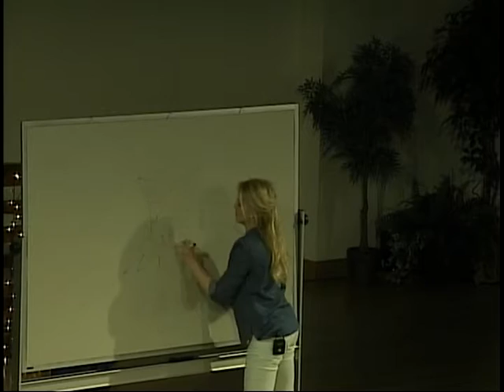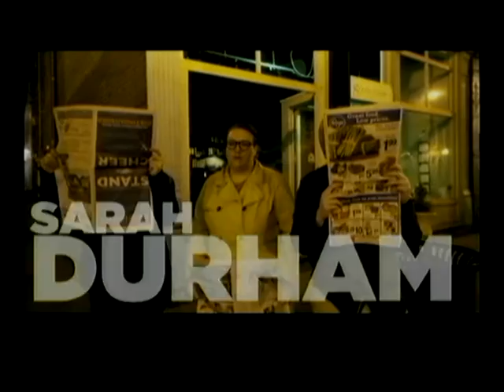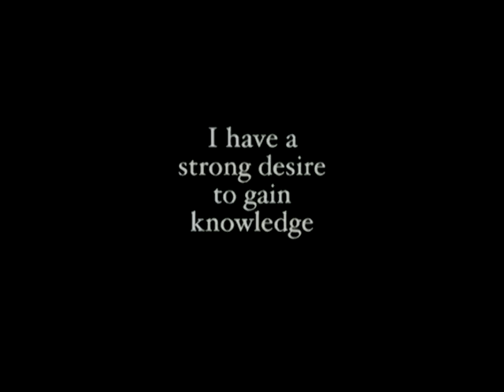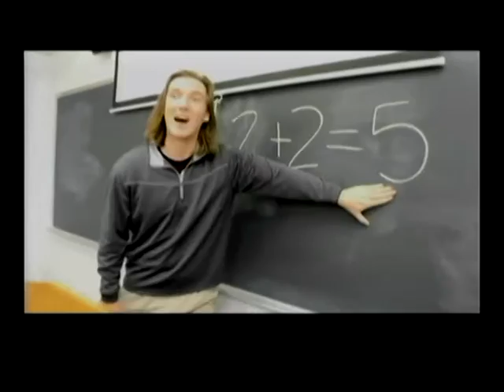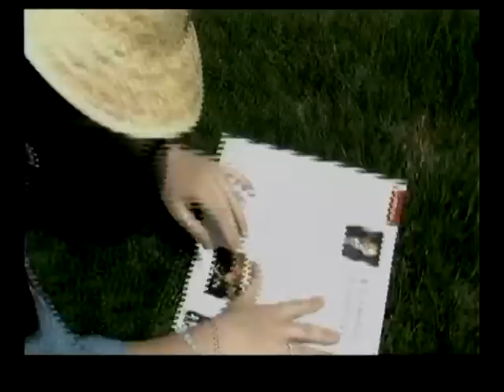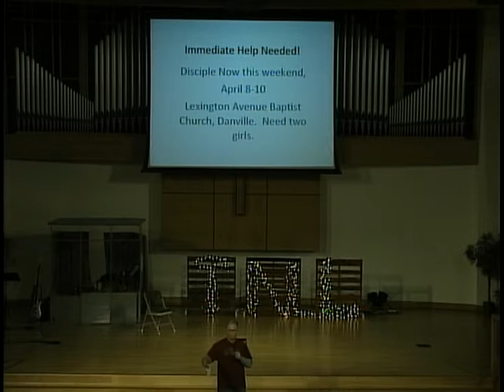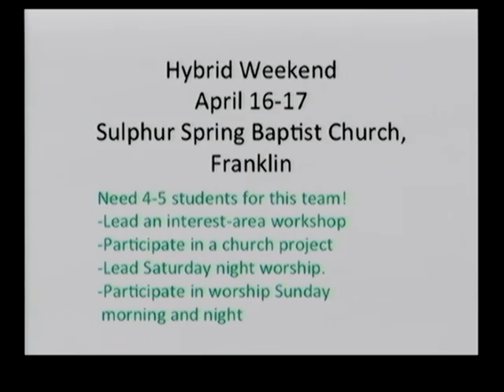Campbellsville University Full TNL (April 5th, 2016)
The 7th annual Tuesday Night Live on the campus of Campbellsville University